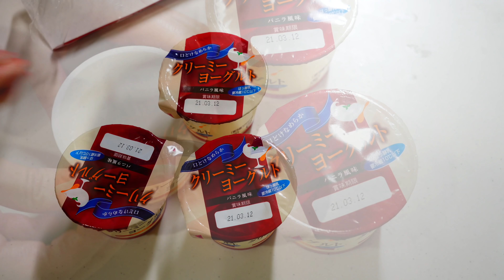カップそのまま まるごとフルーツレアチーズケーキ Fruits No-bake Cheesecake as it is in a container without a mold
This no-bake cheesecake is made using the yogurt cups as is.Try to make it by pushing in your favorite fruit.Oops, I accidentally used kiwi for the gelatin again!Kiwi is hard to harden with gelatin, so be careful when taking it out.
*Recipe* (for 3 pieces)
1.Prepare the fruit to be placed inside.
2.Remove the yogurt from the cup. Wash the cup lightly.
3.Sprinkle 9g of powdered gelatin in 30g of water.
4.Add 180g of yogurt (2) and 20g of honey to 90g of softened cream cheese and mix smoothly.Eat the rest of the yogurt.
5.Heat (3) in a 600w microwave oven for about 20 seconds to dissolve the gelatin.
6.Add (5) while mixing (4).
7.Add 10g of lemon juice while mixing (6).
8.Fill the cup about eight‐tenths full with (7).
9.Push the fruit from (1) into the cup.
10.Place a store-bought biscuit and cool in the refrigerator until it hardens.
11.Done.
It might have looked better if I had frozen it so I could take it out neatly.

ヨーグルトカップをそのまま使って作るレアチーズケーキです。好きなフルーツをズボッと押し込んで作ってみてください。おっとうっかり、またキウイをゼラチンものに使ってしまった。キウイはゼラチンで固まりにくいので取り出すときは注意が必要です。
*レシピ*（3個分）
１．中に入れるフルーツの準備をしておく。
２．ヨーグルトをカップから取り出す。カップは軽く洗っておく。
３．水 30gに粉ゼラチン 9gをふり入れておく。
４．柔らかくしたクリームチーズ 90gに（2）のヨーグルト 180gとハチミツ20gを入れ、なめらかに混ぜる。残ったヨーグルトは食べちゃう。
５．（3）を600wの電子レンジで20秒ほど加熱し、ゼラチンを溶かす。
６．（4）を混ぜながら（5）を入れる。
７．（6）を混ぜながらレモン汁 10g入れる。
８．カップに（7）を8分目程度入れる。
９．（1）のフルーツをズボッと押し込む。
１０．市販のビスケットをのせ、冷蔵庫で固まるまで冷やす。
１１．でけた。
冷凍した方がキレイに取り出せて、映えたかも。